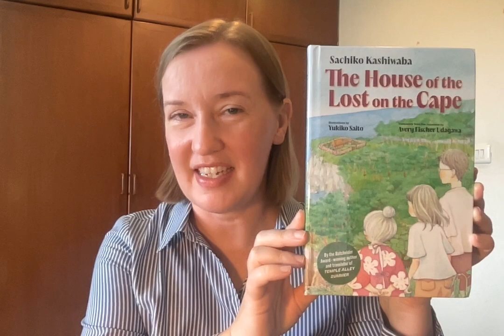Avery Fischer Udagawa reads from Sachiko Kashiwaba THE HOUSE OF THE LOST ON THE CAPE (Yonder, 2023)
From the author and translator of the Batchelder Award-winning novel Temple Alley Summer comes the moving story of three generations of women adapting to their new home, and its mythical inhabitants, in the tragic aftermath of the 2011 Tōhoku earthquake.

THE HOUSE OF THE LOST ON THE CAPE
First published as 岬のマヨイガ in 2015 by Kodansha Ltd.
Published in English by Yonder: Restless Books for Young Readers.

 “This heartfelt novel by a popular Japanese children’s author . . . centers found family, weaving folklore and magic into a tale of healing in the wake of natural disaster.”

—KIRKUS REVIEWS, Fall Preview 2023: Ten Essential Middle Grade Books

“The tender emotions following collective trauma are skillfully blended with the riveting supernatural action.”

—KIRKUS REVIEWS, Starred Review

“This magical found-family fantasy is nourishment for readers of all ages. It’s a story of healing for the characters, yes—but also the sort of book that heals the reader, too.”

—MARCIA LYNX QUALEY, translator of Wild Poppies by Haya Saleh

Author bio
Sachiko Kashiwaba is a prolific writer of children’s and young adult fantasy whose career spans more than four decades. Her works have garnered the prestigious Sankei, Shogakukan, and Noma children’s literature awards, and her novel The Marvelous Village Veiled in Mist influenced Hayao Miyazaki’s film Spirited Away. Her works have recently been animated as the films The Wonderland and The House of the Lost on the Cape, and her novel Temple Alley Summer, illustrated by Miho Satake and translated by Avery Fischer Udagawa, won the American Library Association’s 2022 Mildred L. Batchelder Award. She lives in Morioka, Iwate.

Translator bio
Avery Fischer Udagawa grew up in Kansas and studied English and Asian Studies at St. Olaf College in Minnesota. She holds an MA in advanced Japanese studies from the University of Sheffield. She has studied at Nanzan University, Nagoya, on a Fulbright fellowship, and at the Inter-University Center for Japanese Language Studies, Yokohama. She writes, translates, and works in international education near Bangkok, where she lives with her bicultural family.